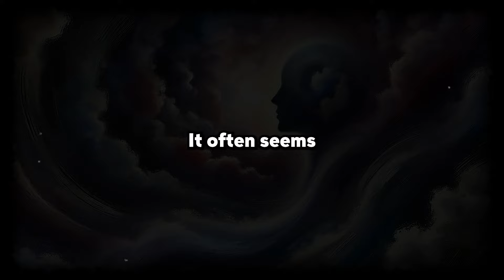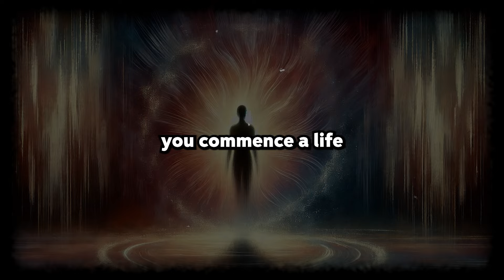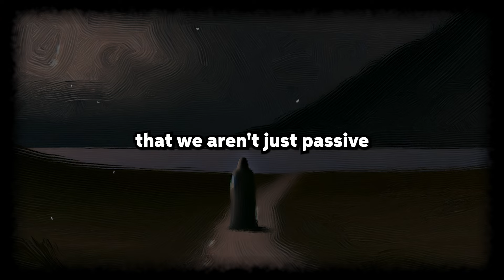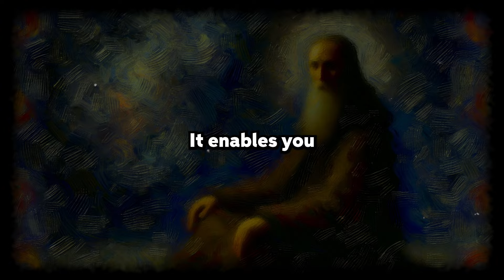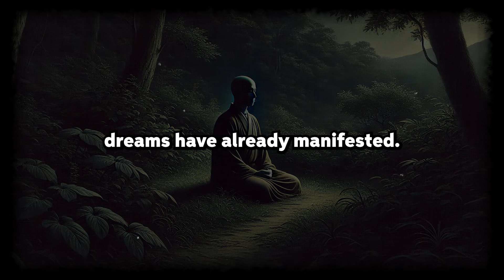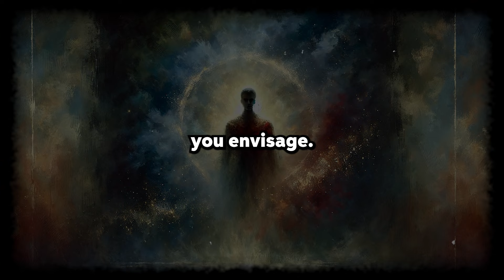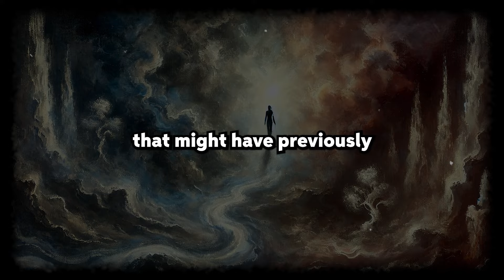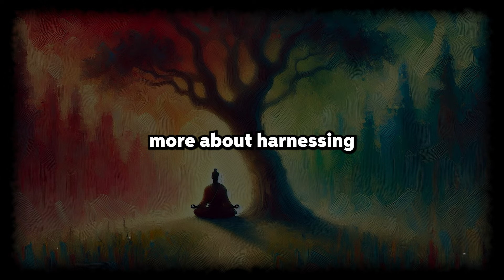ACTIVATE Inner DIVINE POWER Now: Dr. Ernest Holmes’ Secret Quantum Technique Exposed!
Dr. Ernest Holmes' SECRET to Tapping Into Your Inner DIVINE POWER!

Unlock the secrets of the universe and discover the hidden power within you! In this video, we'll dive into the teachings of Dr. Ernest Holmes, a spiritual leader who revealed the mysteries of tapping into your inner divine power.

 Learn how to connect with your higher self, overcome self-doubt, and unleash your full potential. Get ready to transform your life and unlock the doors to spiritual awakening!